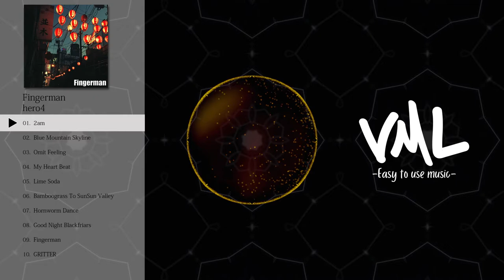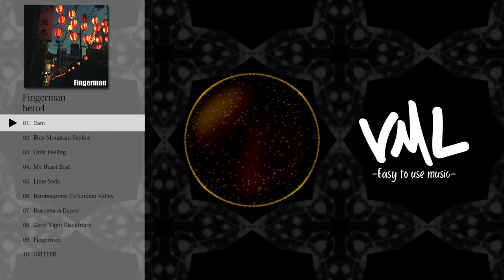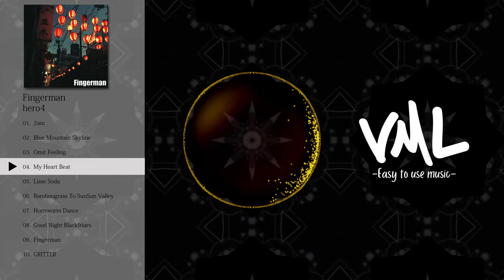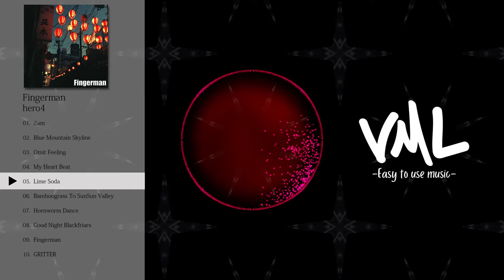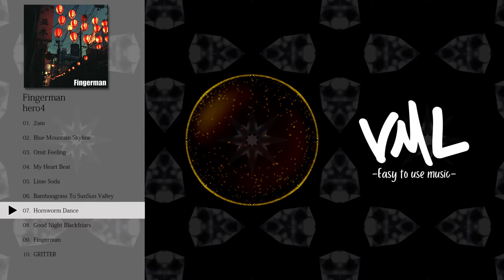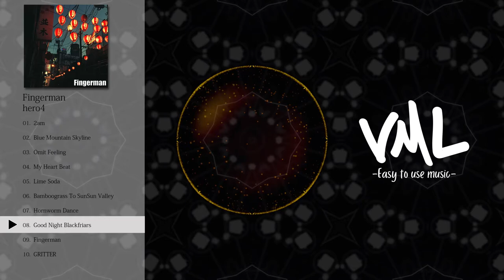hero4｜Fingerman｜[VML]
---Tracklist---
0:00 2am
2:38 Blue Mountain Skyline
6:03 Omit Feeling
10:12 My Heart Beat
14:38 Lime Soda
17:40 Bamboograss To SunSun Valley
20:58 Hornworm Dance
25:08 Good Night Blackfriars
28:18 Fingerman
33:07 GRITTER